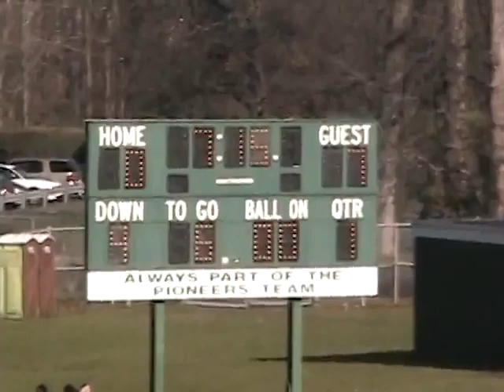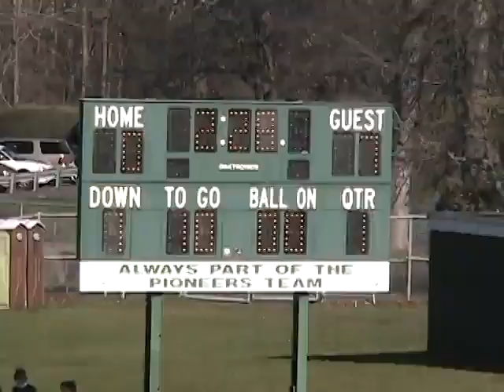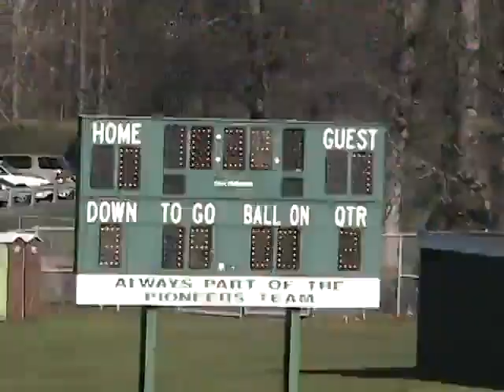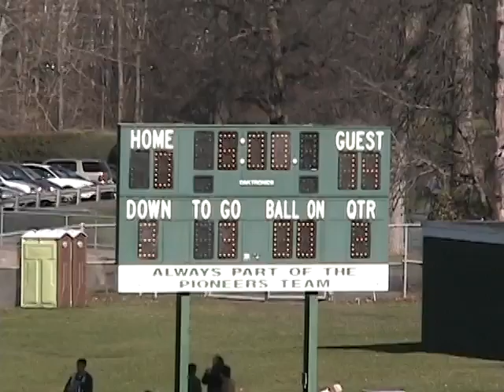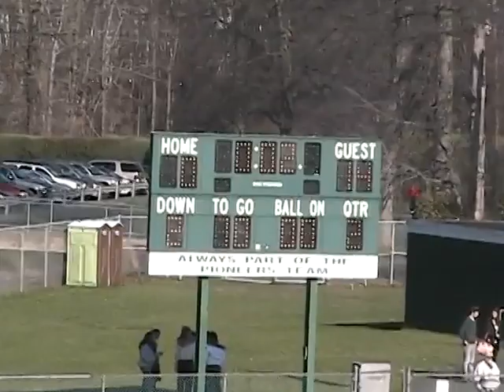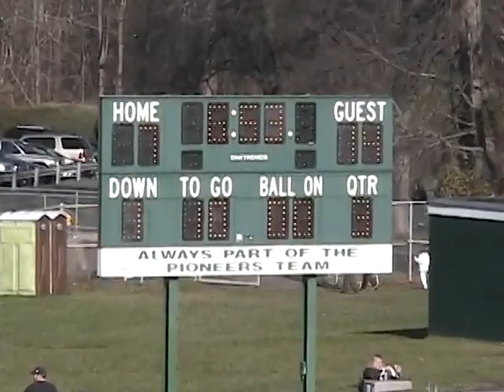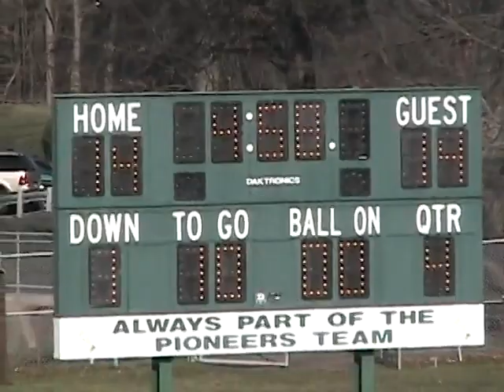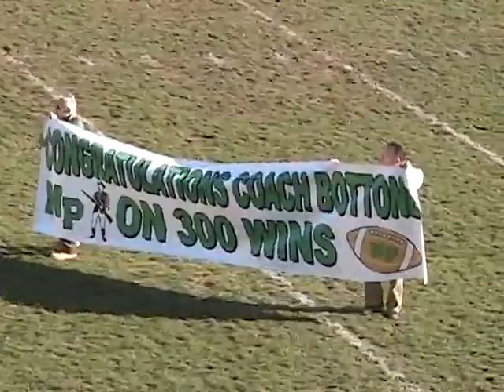GL vs New Providence - 11/23/2006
The 2006 Highlanders take on New Providence on Thanksgiving Day 2006.